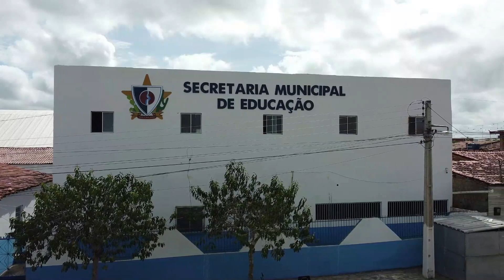Prefeito de Riacho de Santo Antônio entregará prédio da Secretaria de Educação, Garagem e Ambulância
O prefeito Marcelo Barbosa entregará várias obras no próximo sábado (29) no aniversário de Emancipação Política de Riacho de Santo Antônio.

Dentre as várias obras realizadas com recursos próprios o prefeito entregará a estação de esgotamento sanitário, a garagem para a frota dos carros da educação, a nova sede da secretaria de educação e uma ambulância para a saúde.

A construção da garagem municipal da educação é um investimento com recursos próprios no valor de cem mil reais (R$ 100,000,00) e a construção da sede da secretaria de educação no valor de oitenta mil reais (R$ 80,000,00) também construída com recursos próprios.

Confira no vídeo abaixo a reportagem do BLOG DO JUCÉLIO